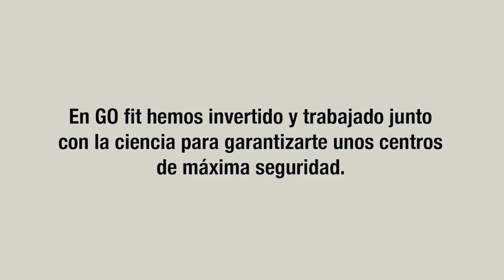Rueda de prensa: Arribas (27/12/2020)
El defensa, que incide en la importancia de cuidarse para "volver en perfectas condiciones", asegura que "no nos sentimos inferiores a nadie"